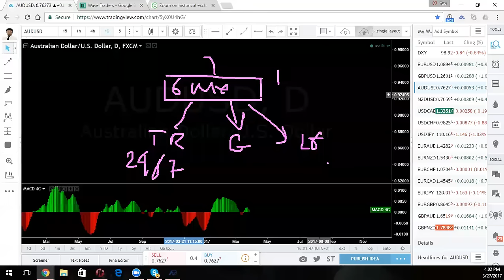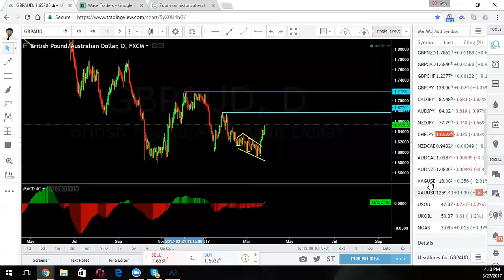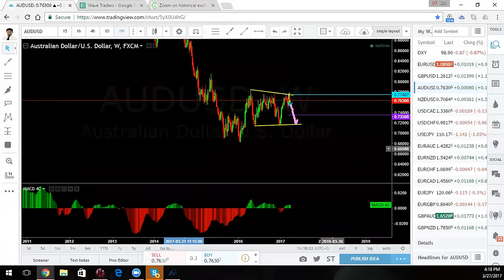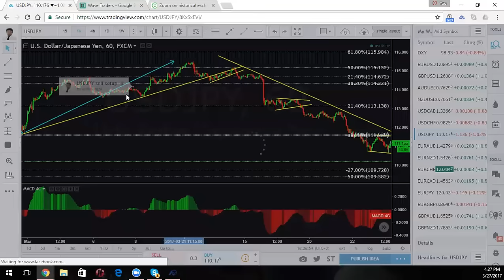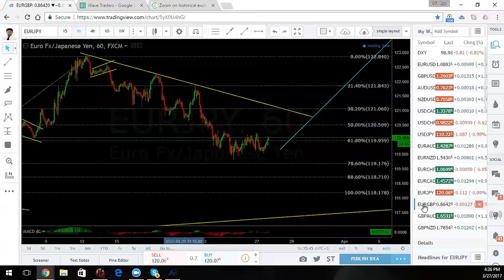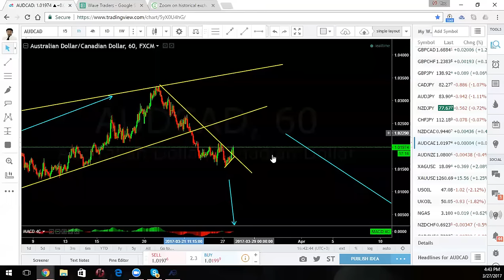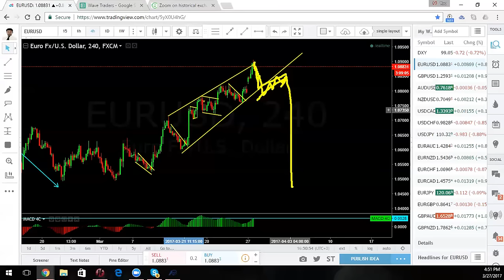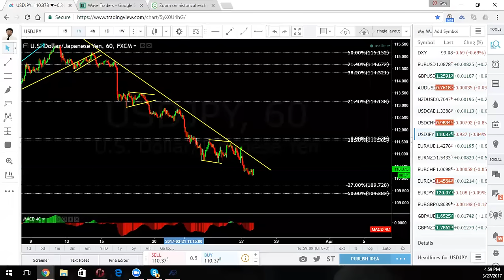FOREX TRADING: Weekly Forecast 2020/03/27 - 2017/03/31, EURUSD, GOLD, USDJPY and more...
Do you find Forex trading, cryptocurrency trading, stock trading or the like  challenging?
Are you tired of losing? You may find our method a bit complex, but once you learn it, it's not that difficult.

In this video we provide a weekly forecast for May 15th-19th. Please keep in mind that this forecast can change during the week, because of the ever changing patterns.
If you join the installments program now, you will for the payment of one month get access to the end of June 2023.

Alternatively, you can enroll in our installments program to receive daily recordings and gain access to our live  trading rooms during the London and New York sessions. With the installments program, you can save up for the course, and the daily recordings and trading room access are complimentary. To learn more, please click on the Skype link below to contact Anil.

Please, trade with care.